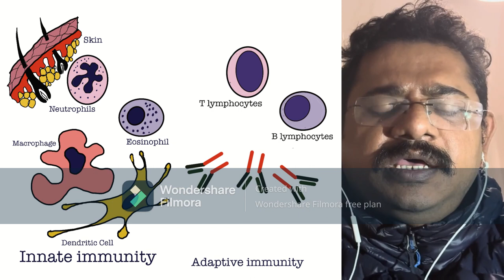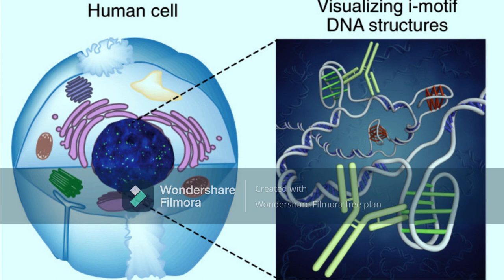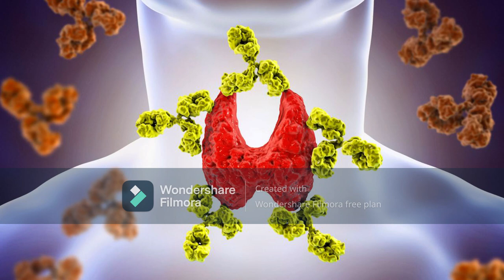Autoimmunity in Hindi: आटोइमूनिटी क्या है- हिंदी में। All detail of Autoimmunity explained in Hindi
जब हमारे शरीर में कोई बाहरी कीटाणु या जीव घुस जाता है, तो हमारा शरीर का एक सिस्टम इस बाहरी कीटाणु या जीव की ऊपर आक्रमण करके हमारे शरीर को बीमारीयो से बचता है। ऐ बचाव को इम्यूनिटी कहते है। मगर जब यही सिस्टम गलती से हमारे शरीर को ही आक्रमण करता है, तब इसे अटोईम्मूनिटी कहते है।
अटोईमूनिटी से गठिया, एस एल इ, अंक्यलोसिंग सपोंदयलिटिस, वस्कूलिटिस, स्क्लेरडर्मा जैसे कई बीमारियाँ होते है। इस विडीओ में आऊटोईम्मूनिटी क्यों होता है, कैसे होता है आउर कैसे इसकी चिकित्सा कि जाती है, यह कहा गया है।